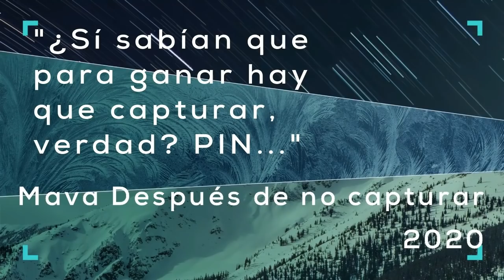EL ESTANDARTE DEL MEME #2: EL ATAQUE DE LOS NERFS.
Hola, Dudes!